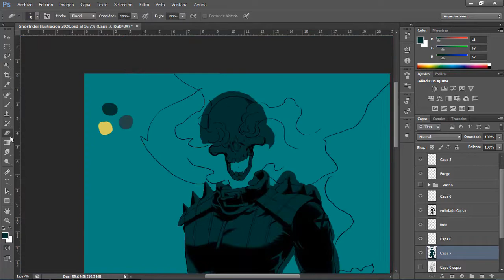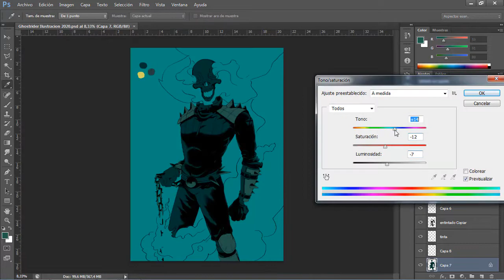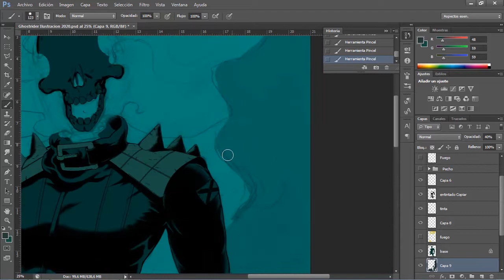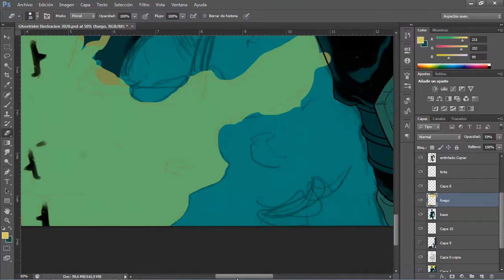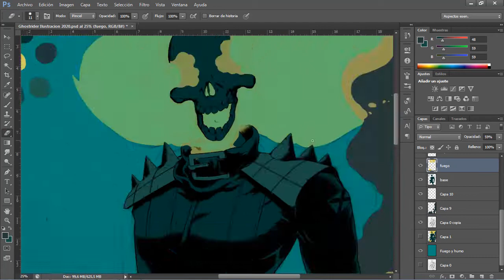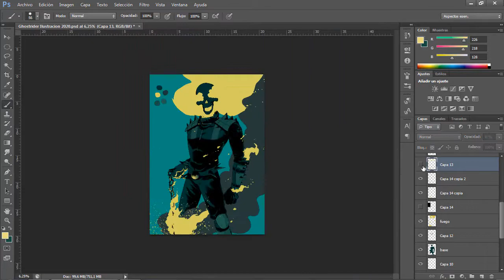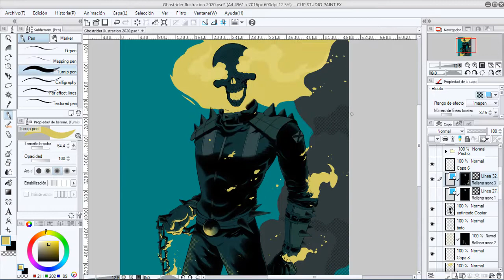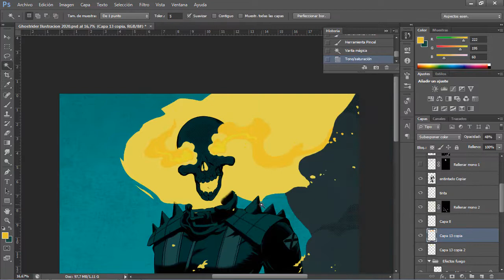Ghost Rider color process by: Alejandro Merino Ortega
Proceso de coloreado de un fan art de Ghost Rider.